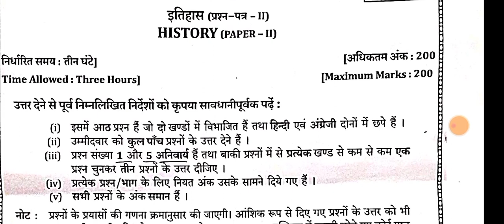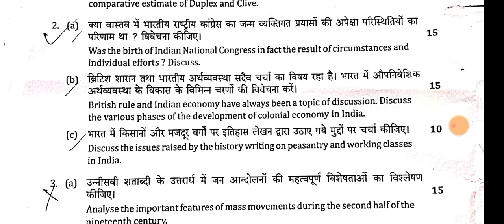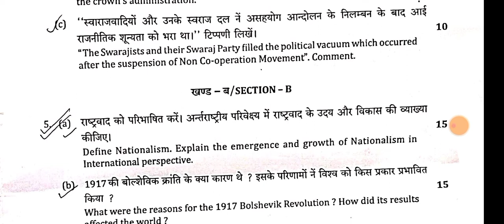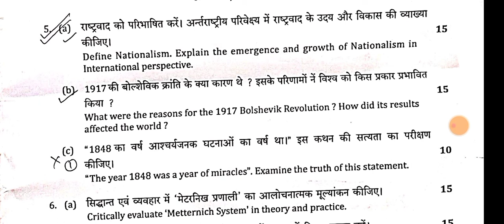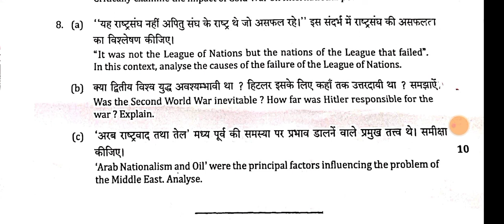uppsc pcs mains 2021 History Optional Question Paper2